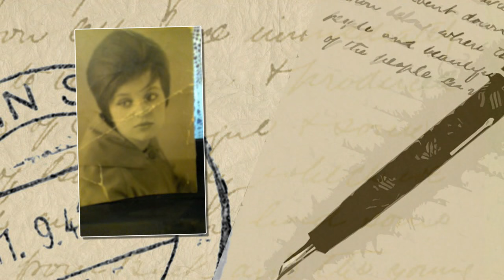Людмила Быстрова ЛЕТАЕМ авторская песня